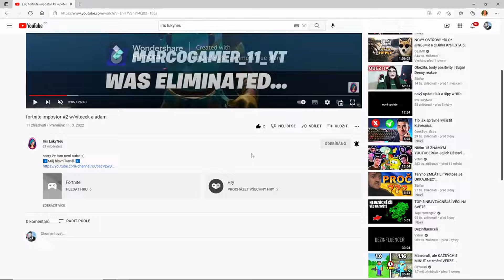KECÁM U fortnite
✔iris LukyNeu.2022- ирис лукыев-إيريمع ما هذا اللعنة-虹彩 ルキンえう✔